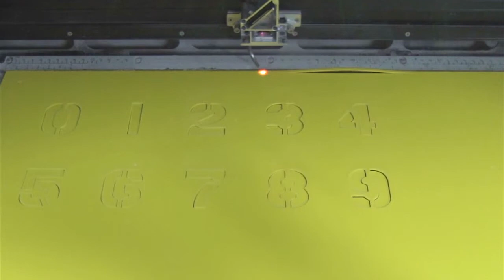laser stencil 1